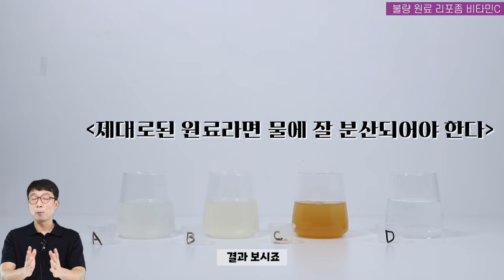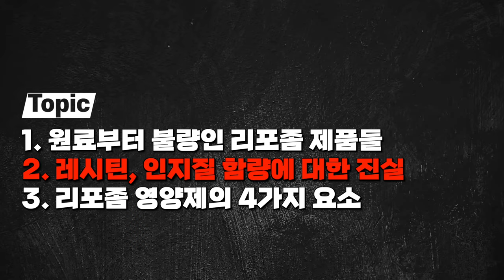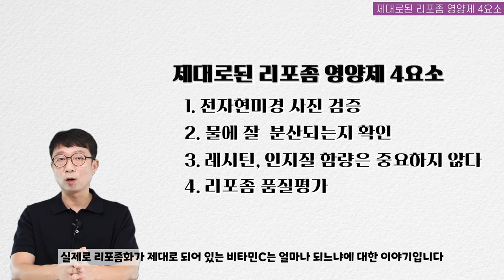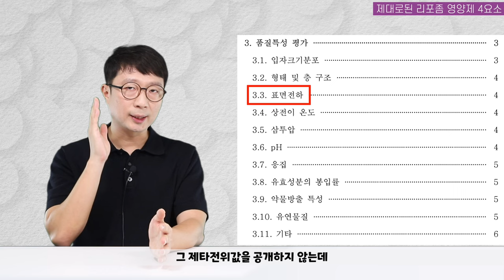식약처가 손 놓고 있는 불량 리포좀 영양제의 현실.. 리포좀 비타민C도 예외가 아닙니다.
이번 영상은 리포좀 비타민C 영상 3편입니다.
다양한 이야기가 궁금하시다면 건기남 채널을 방문해주세요!

유튜브 쇼핑에서 결제가 잘 안되시면 건기남닷컴에서 구매 가능하십니다~